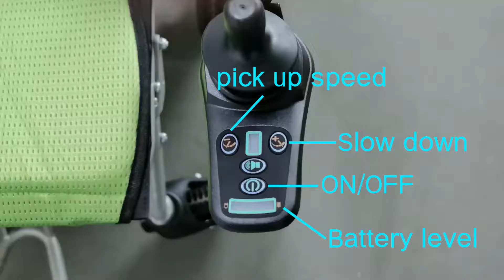Foldable Lightweight Electric Power Wheelchair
Automatic Wheelchair is Equipped with 360 degree waterproof universal intelligent handle for easy controlling

Can be Mounted on Left or Right Arm Rest

Adjustable Anti-Tipper tires for safety

Arm Rests Can be Raised on Both Sides for Easy Side Access to the Seat

High Quality Lithium Ion Phosphate Battery Battery that Gets Up to 20+ Miles in Driving Distance. Goes on Grass, Ramp, Brick, Muddy, Snow, Bumpy Roads

Breathable Removable Seat and Back Cushions will give you the best comfort and Easy Cleaning

Light weight Power Wheelchair uses the aircraft grade aluminium alloy frame more lighter and durable.

8 Inch Front Wheels Make it Easy for Wheelchair to Rotate 360° in small areas.